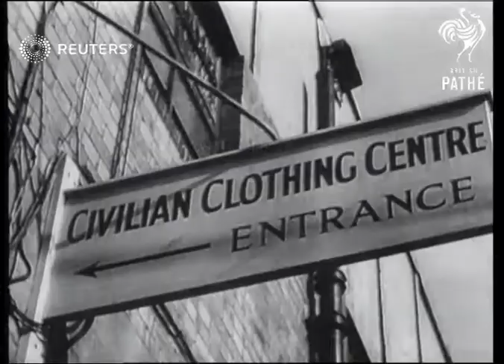Demobilisation changes soldiers back to civilians (1945)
Men returning from war try on new cvilian clothes and shoes

Full Description:

ENGLAND: Various
INT/EXT

CLOTHING R.A.F. man selecting his cloths from de-mob centre. C.U. of some of the cloths. Also Army & Navy.

Racks, clothing, demobilisation, civilians, peacetime, boots, shoes, suits, hats
Background: Men returning from war try on new cvilian clothes and shoes